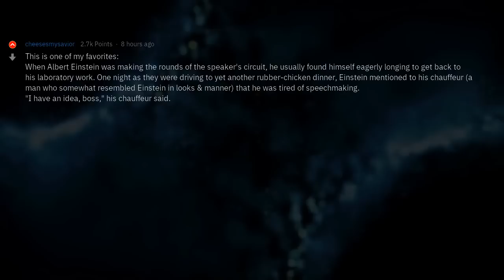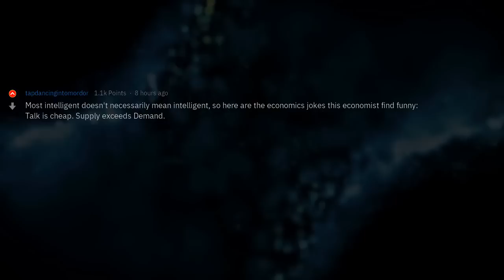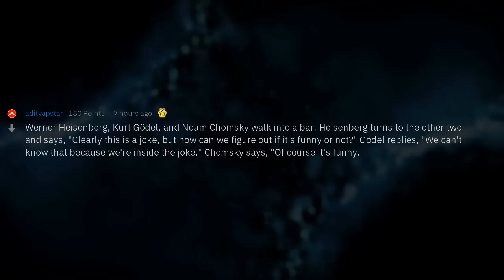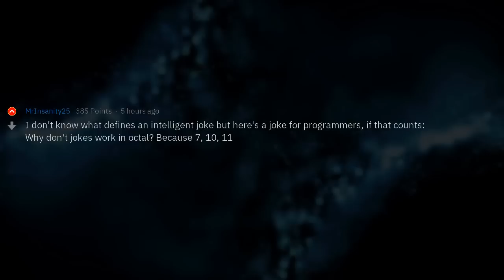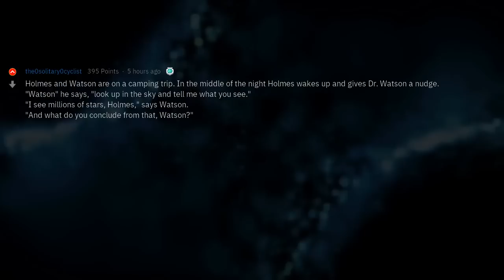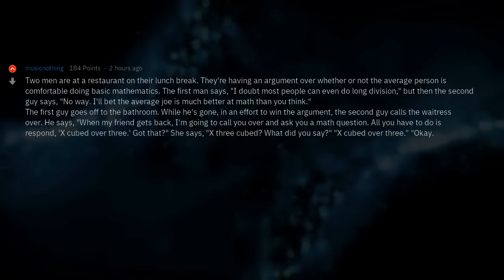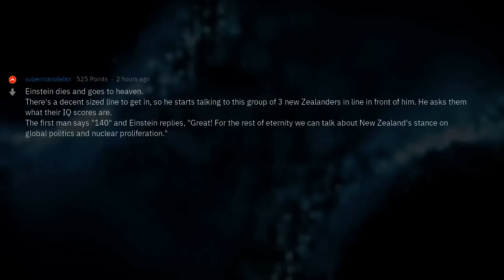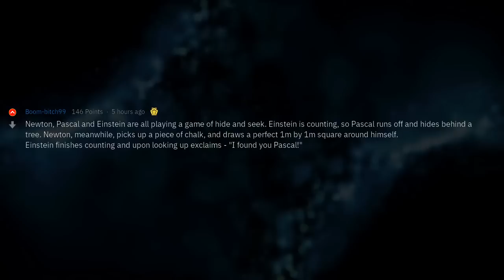Funniest SMART Jokes Ever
▶ Fresh AskReddit Stories: What Is the Most Intelligent but Yet Funniest Joke You've Ever Heard? 🔥 2nd channel with exclusive Reddit stories!